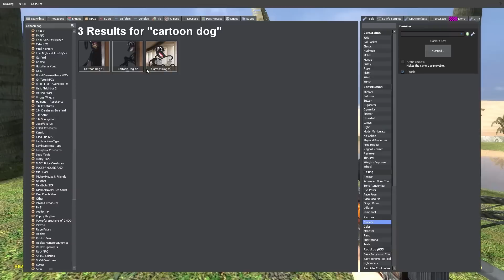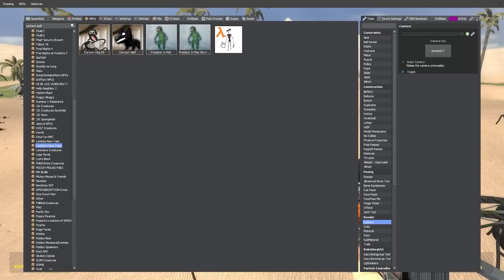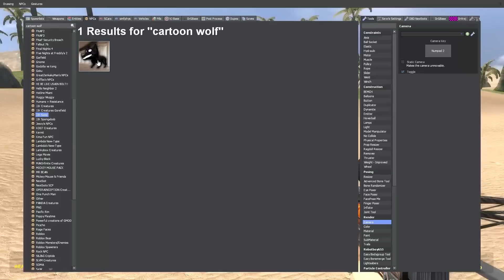*NEW* CARTOON DOG & WOLVES?! (Garry Mod)